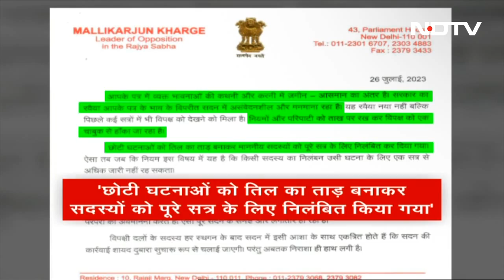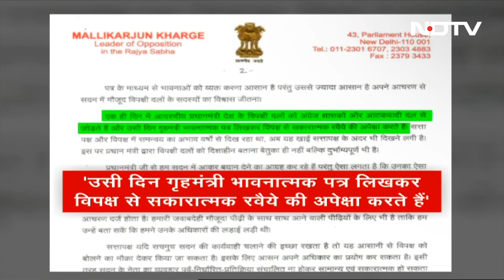Amit Shah के पत्र का Kharge ने दिया जवाब, कहा- "कथनी और करनी में अंतर"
गृहमंत्री अमित शाह (Amit Shah) ने कल विपक्ष के नेताओं को एक चिट्ठी लिखी और मणिपुर (Manipur) के मुद्दे पर सदन में चर्चा के लिए उनका सहयोग मांगा. उन्होंने कहा कि कुछ अदालती फैसलों और कुछ घटनाओं के कारण मई के महीने की शुरुआत में मणिपुर में हिंसा की घटनाएं हुई. उस पर अब राज्यसभा में नेता विपक्ष मल्लिकार्जुन खरगे (Mallikarjun Kharge) ने चिट्ठी का जवाब चिट्ठी से दिया. उन्होंने कहा कि क्या आपके पत्र में व्यक्त भावनाओं की कथनी और करनी में जमीन आसमान का अंतर है?